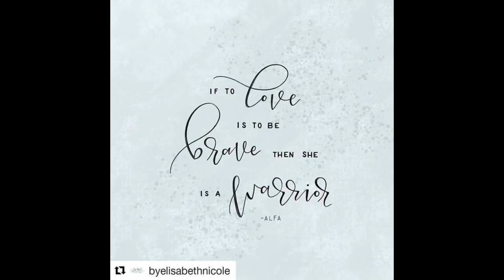OH BABY! BOY OR GIRL? l Sherri Ward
OH BABY! BOY OR GIRL?

What up, YouTube? Hey Guys! Today I have for you a BIG collab video with a wonderful group of ladies who all love CHIP. She and her husband Travis are expecting their first baby and we are supposed to guess what we think the gender is and make an eye look, pink or blue, accordingly!

Instagram Posts